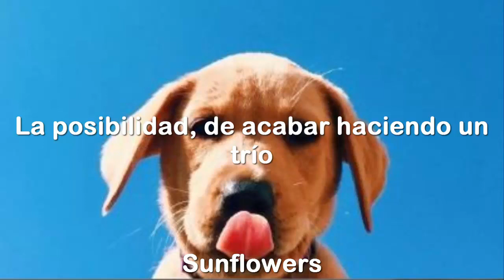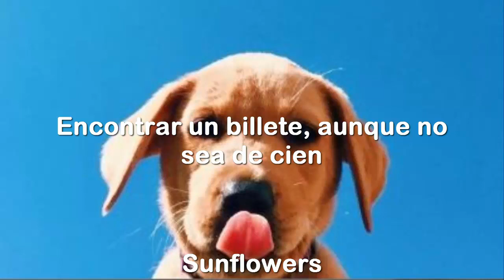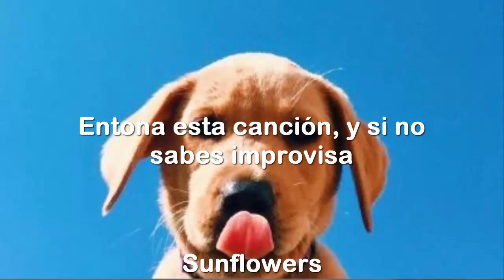Es Gratis - Arnau Griso // LETRA